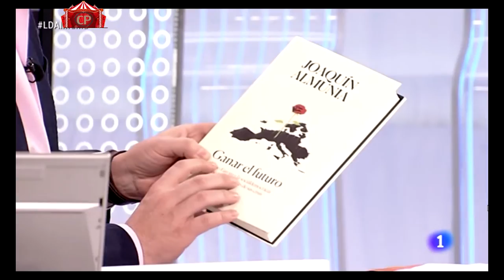JOAQUÍN ALMUNIA (PSOE) en TVE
Comisario de economía de la Unión Europea en tiempos de Zapateitor el destructor de autónomos.